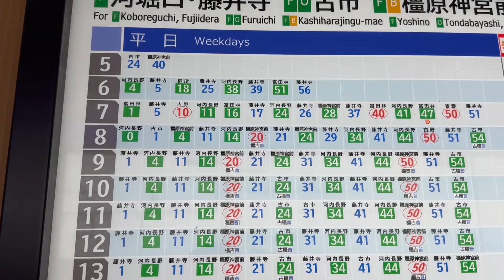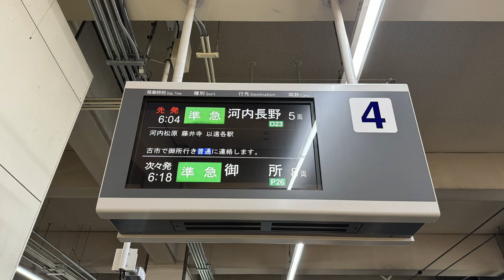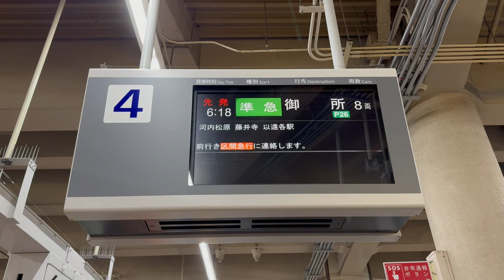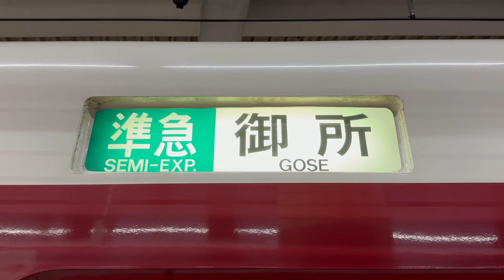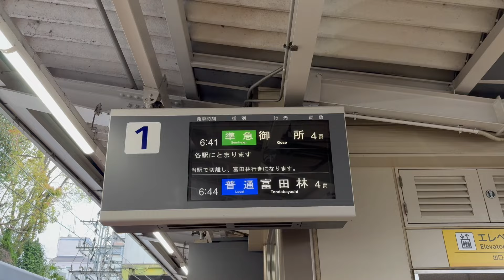近鉄 御所行き準急に乗車！1日1本レア運用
本日は近鉄南大阪線で1日1本のみダイヤ改正より登場した御所行き準急に乗車！

大阪阿部野橋駅を6:18に発車するダイヤとなっております。
また御所駅到着後すぐ大阪阿部野橋行き準急として折り返し朝ラッシュ時の輸送を担う列車です。

レアな列車旅をお楽しみください。

乗車列車　御所行き準急　641M
乗車区間　大阪阿部野橋→近鉄御所
車両　　　6620系

大阪阿部野橋駅
河内松原駅
藤井寺駅
土師ノ里駅
道明寺駅
古市駅
駒ヶ谷駅
上ノ太子駅
二上山駅
二上神社口駅
当麻寺駅
磐城駅
尺土駅
近鉄新庄駅
忍海駅
近鉄御所駅